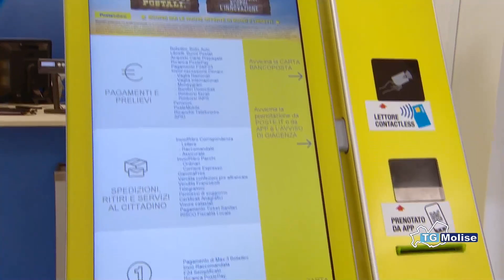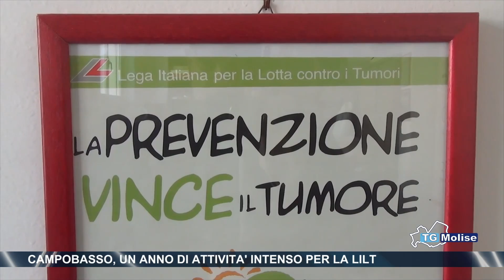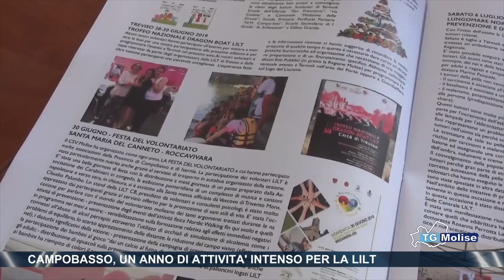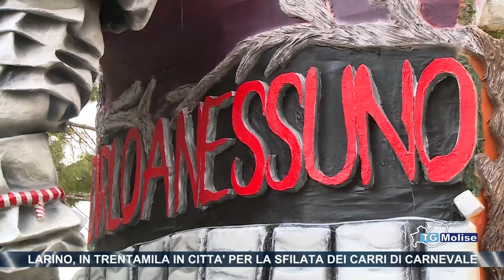Tg Molise - Telemolise - 02.03.2020 - ed. 14.00